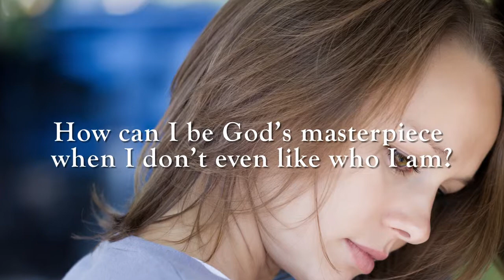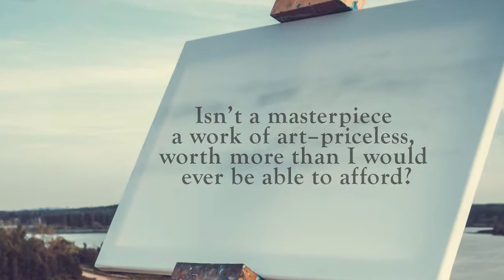The Master's Masterpiece by Diane Burton